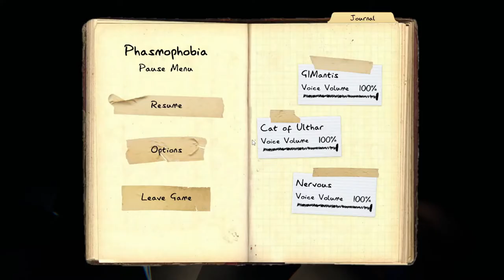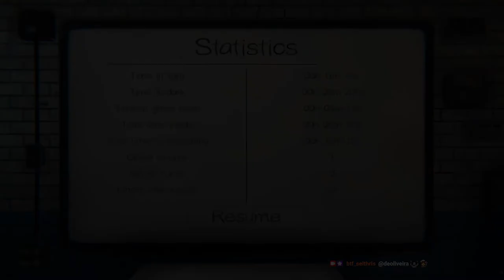Phasmophobia - Jerry Johnson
I go live officially on Saturdays every night at 12:30am GMT UK time and sometimes off the cuff on other stuff, such as Tekken, Street Fighter and others.